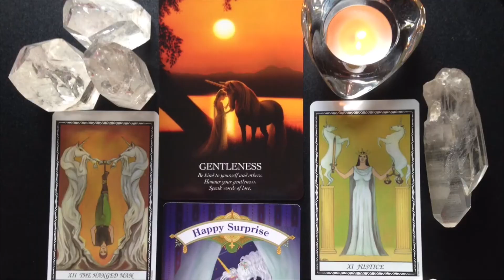SATISFACTION guaranteed! OUTSIDE TIME come along 🤗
RECORED IN 1080p if blurry please check your settings

I make it a PRIORITY to get my children to spend ATLEAST 30 mins A DAY outside living in Florida it’s easy to do!